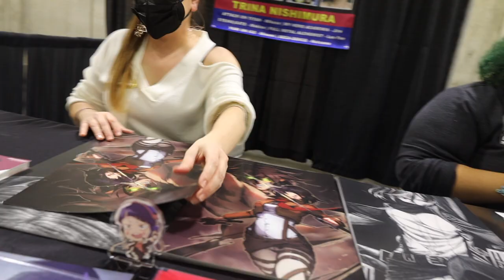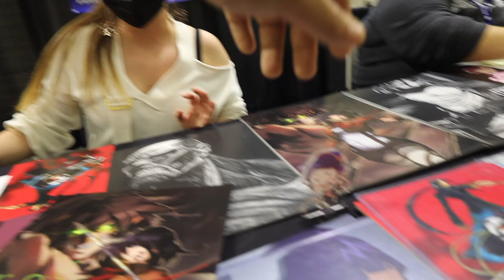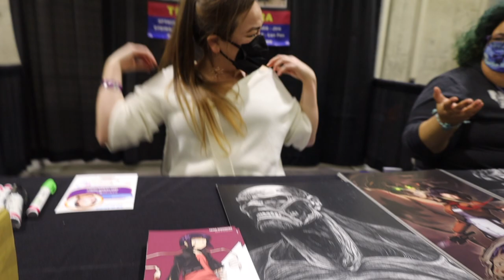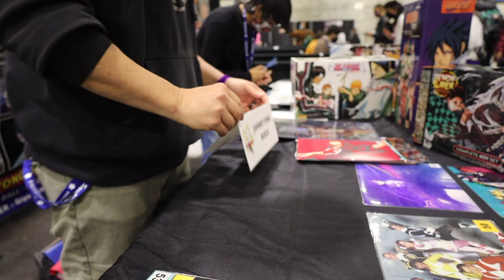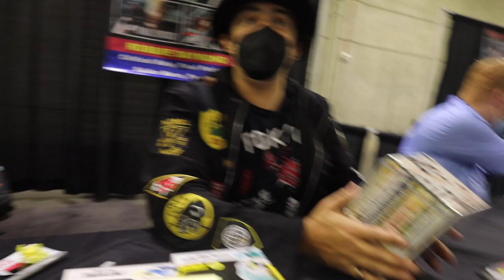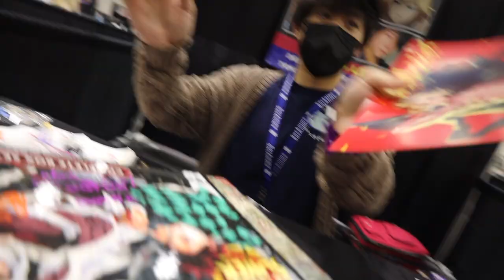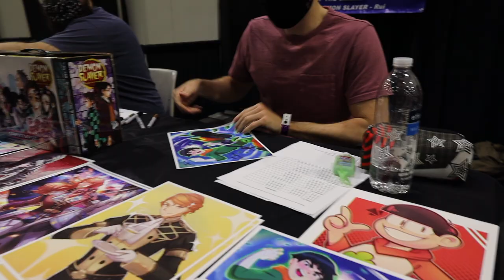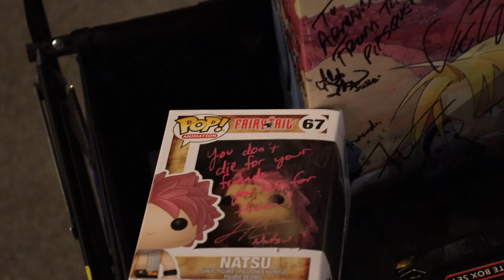Meeting Johnny Yong Bosch, The Voice Of Ichigo Kurosaki!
Hey ladies and gentlemen! I went SacAnime 2022 Winter! It was amazing seeing The voice of ichigo, Natsu, and everyone else. Just watch my experience and the hipness I have for these voices.